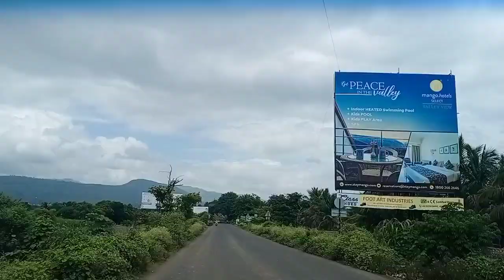Pune to wai by road, pune to wai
Pune to wai by road